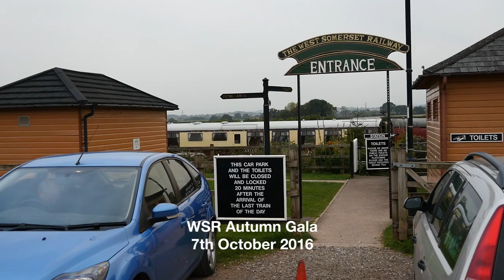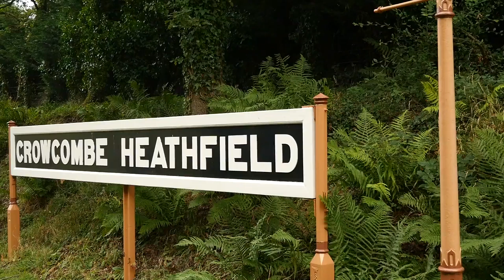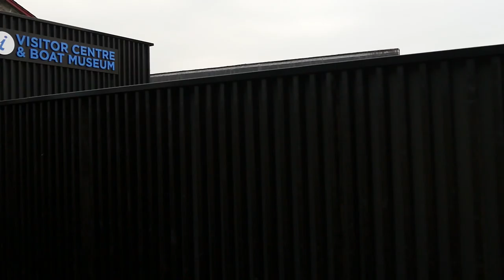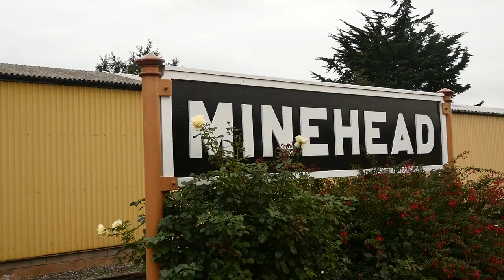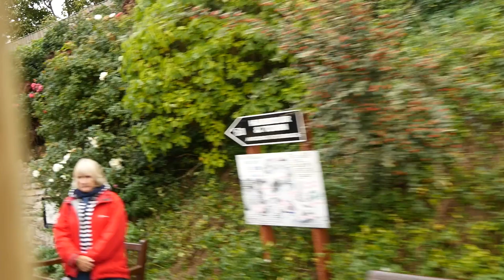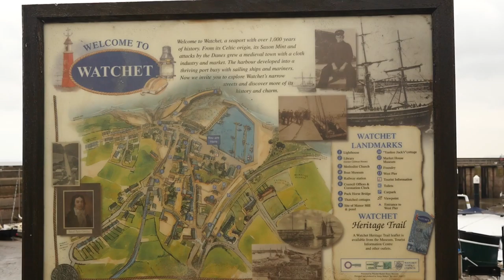WSR Autumn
West Somerset Railway Autumn Gala 7/10/2016